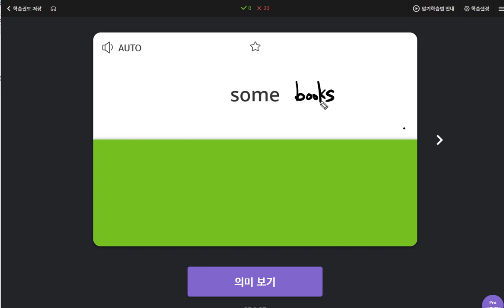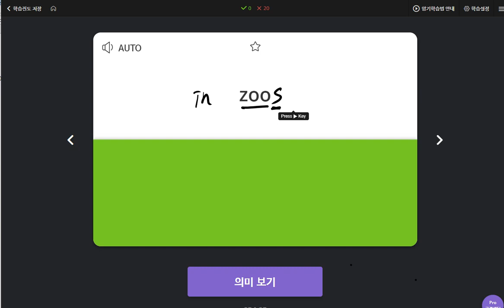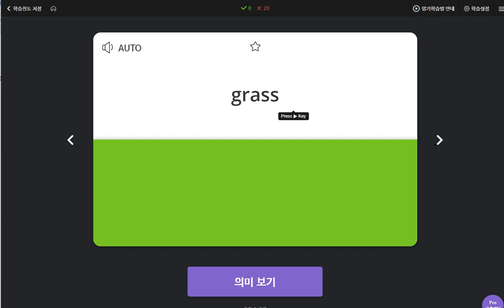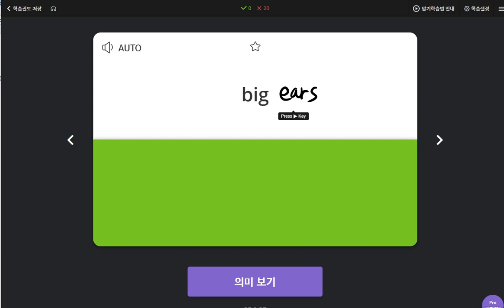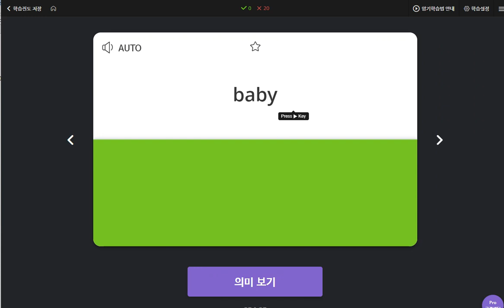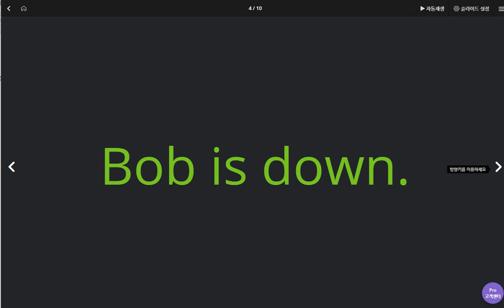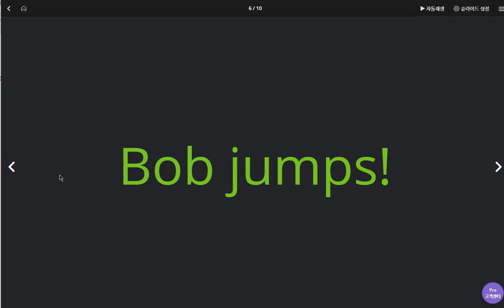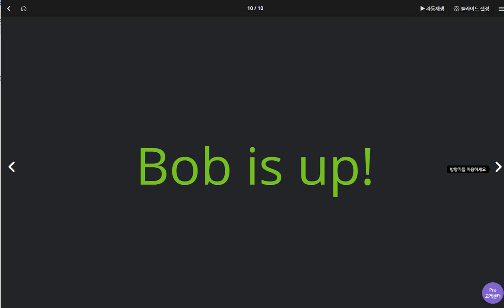이채빈 2020 05 07